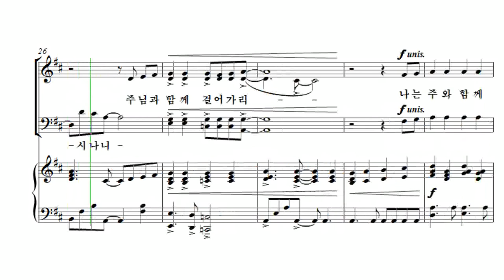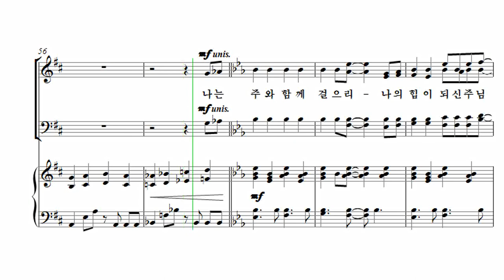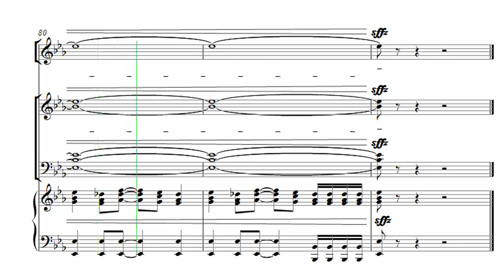[유빌라테 23집] 04. 주와 함께 걸으리 - 최기욱 Soprano